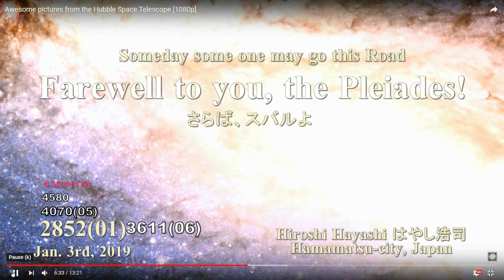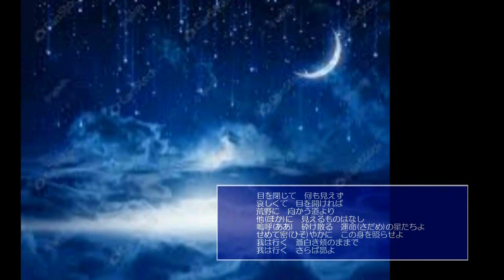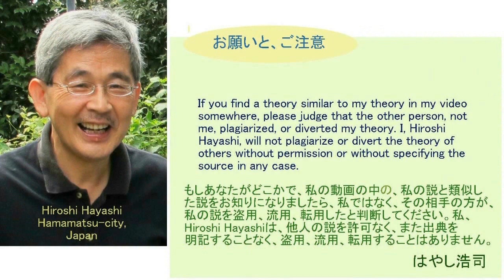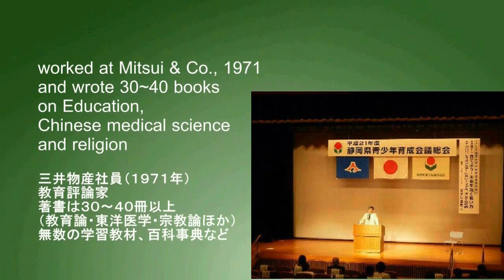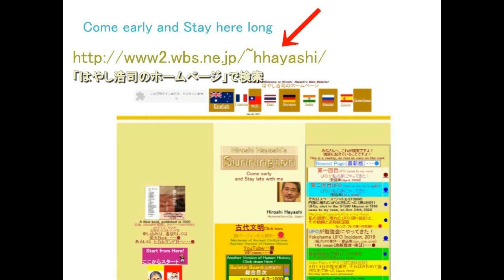4580【12 Subaru詩】Farewell to you,the Pleiades！Shinji Tanimura 「さらば昴よ！」谷村新司Hiroshi Hayashi JP